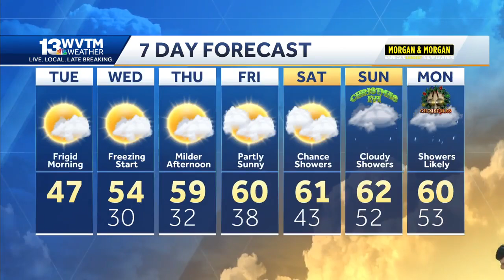Bitterly cold in Alabama Tuesday. Arctic air keeps high temperatures in the 40s. Freezing start o...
Bitterly cold in Alabama Tuesday. Arctic air keeps high temperatures in the 40s. Freezing start on Wednesday, milder weather this weekend. Chance of rain for Christmas.